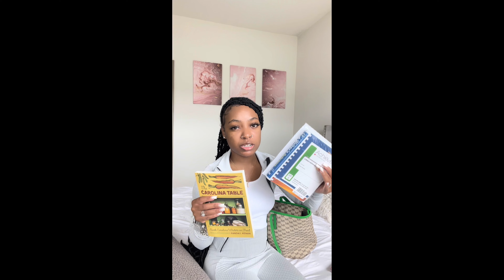VLOG : College edition , Nursing student 2022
Come with me as I embark on a new journey of a college student junior year & nursing student. Excited for this new chapter! Quality of next week's vlog will be a lot better!